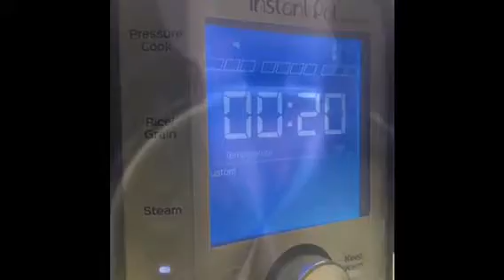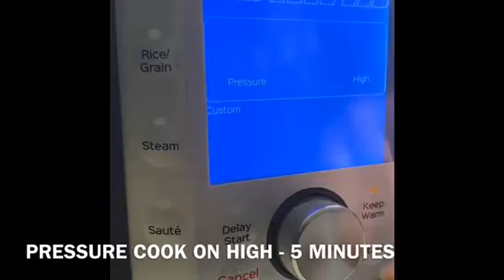INDIAN STREET FOOD DHABA STYLE CHANA DAL | INSTANT POT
Very delicious Chana dal. Made at home, tastes like Dhaba. Quick and very easy to make Instant Pot Chana dal. Give it a try and you won't be disappointed.